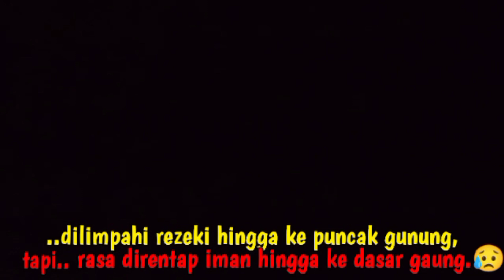[Episod390] edisi tip mudah: cara mengasah pisau tanpa guna batu pengasah, pasti tajam